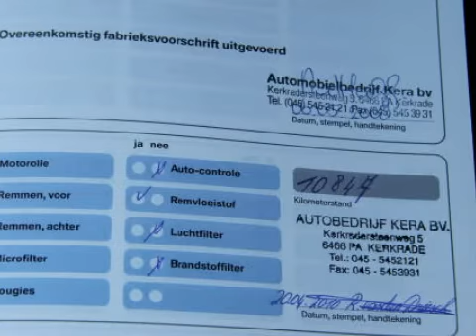BMW 1 Serie 118i 2.0 5drs. Business Line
98-ZR-JR 24.454 km
  Prijs:     € 17.750
  Merk:     BMW
  Model:     1 Serie
  Type:     118i 2.0 5drs. Business Line
  Carrosserievorm:     Hatchback (5 drs)
  Bouwjaar:     2008
  Transmissie:     handgeschakeld
  Kleur:     Licht groen
  BTW/Marge:     marge
  Brandstof:     benzine
  Energielabel:
ABS (anti blokkeer systeem)AirbagsAircoArmsteun voorBandenspanningcontrolesysteemBoordcomputerBuitenspiegel links elektrisch verstelbaar en verwarmbaarBumpers in carrosseriekleurCentrale deurvergrendeling met afstandsbedieningECC (electronic climate control)ESP (elektronische stabiliteits programma)Gordijnairbags voor en achterLichtmetalen velgen 16 inchlichtsensorMetallic lakRadio met cd-spelerRamen voor en achter elektrisch bedienbaarRegensensorSide-airbags voorStuurbekrachtiging

Aanbieder
Autobedrijf Van Bunningen V.O.F.
Molenweg 9
6631KJ HORSSEN